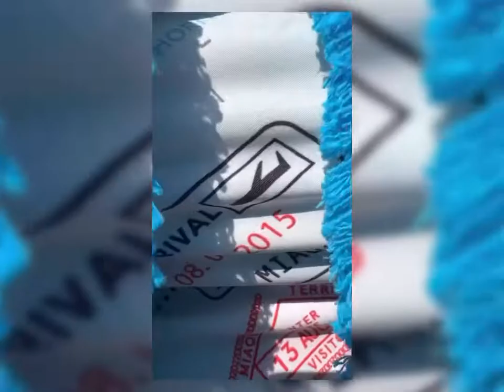OOTD + SUNDAY BRUNCH MINI VLOG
Birthday twin’s 30th birthday brunch!
Location: The Garden in Elizabeth, NJ (strongly recommend!)

Outfit details:

Blazer: @proenzaschouler
Dress: @miaou
Necklace: @asos
Boots: @egoofficial
Handbag: @maisonvalentino @therealreal
(AS TAGGED ON INSTAGRAM)